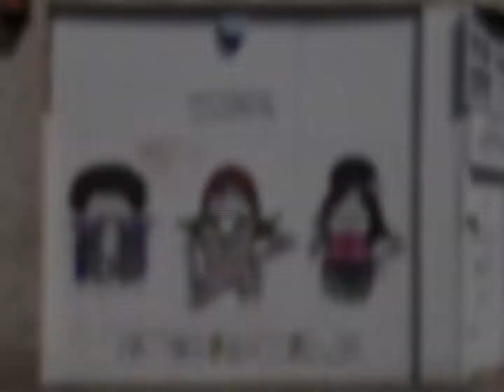Pride in London 2018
@OpenBritain campaigns at PrideInLondon2018 for the PeoplesVote